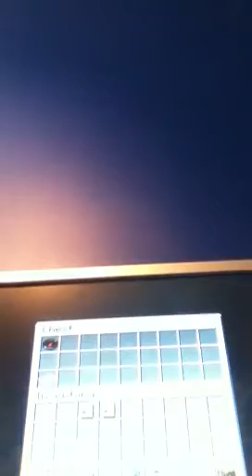Minecraft stronghold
I lag and find a strong hold!